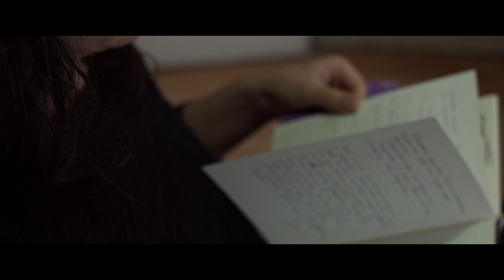Camila Moreno - Pangea // DOCUMENTAL // VIDEO PROMO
Un documental musical sobre la creación de Camila Moreno

PRONTO

Dirección:
Alberto Hayden

Dirección Creativa:
Camila Moreno

Producción Ejecutiva:
Magdalena Hurtado
Rodolfo Gárate
Juan Ignacio Cornejo